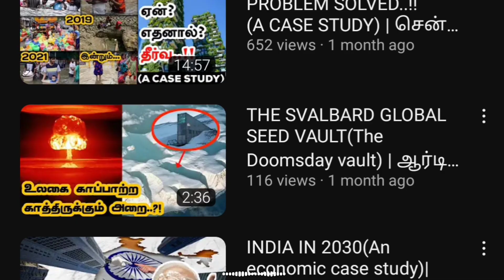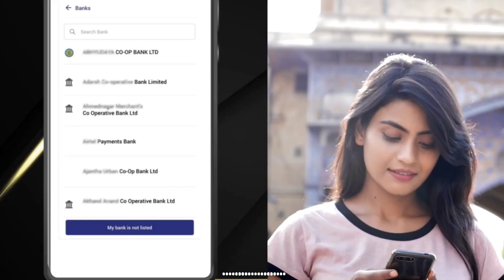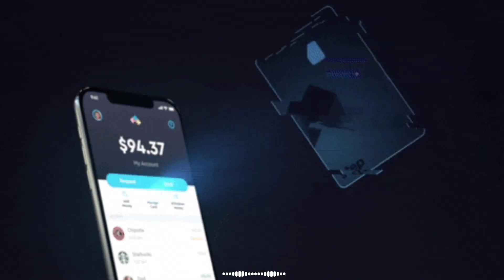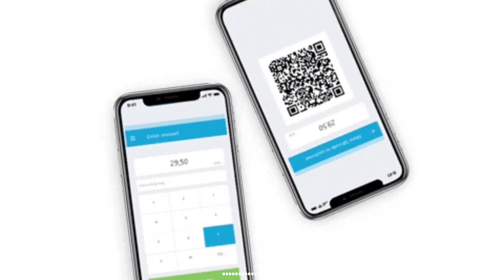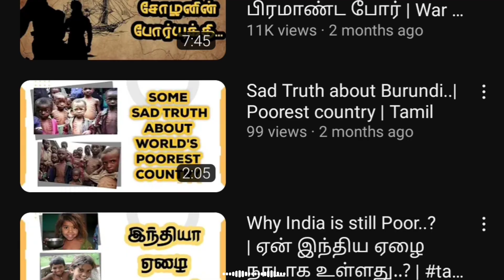How UPI changed Indian Economy!?| இந்தியர்களின் வாழ்வை மாற்றிய UPI.!?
In 2016, the Indian government introduced the Unified Payment Interface (UPI), UPI is a platform that allows users to make payments using their bank accounts, without having to remember different pin codes or account numbers. which changed India's economy by allowing people to make 7.3 billion transactions last month. It made it easier for people to conduct transactions. The world needs UPI, and this video looks at how it has changed India and the world. UPI has revolutionized the way people pay for goods and services, and the world needs it more than ever.